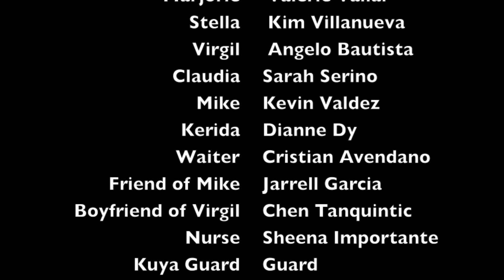6:23 Pt.5/5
ECE Laws CS2 Movie---

6:23 is a story of the seven deadly sins (also known as the capital vices or cardinal sins) that has been used since early Christian times to educate and instruct Christians concerning fallen humanity's tendency to sin. In the currently recognized version, the sins are usually given as wrath, greed, sloth, pride, lust, envy, and gluttony.